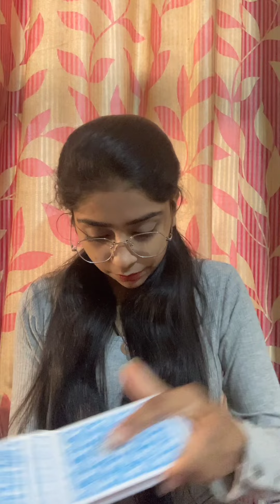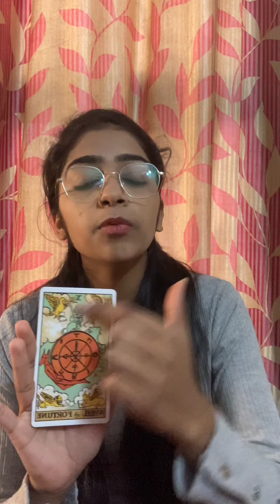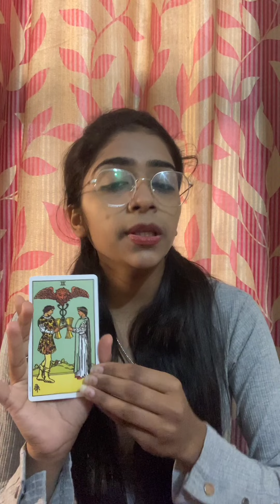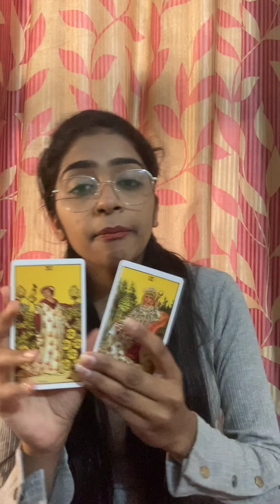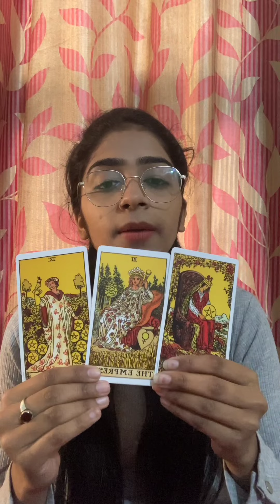PISCES ❤️MEEN FEBRUARY 2021 TATOT READING ❤️ LOVE LIFE ❤️ CAREER ❤️